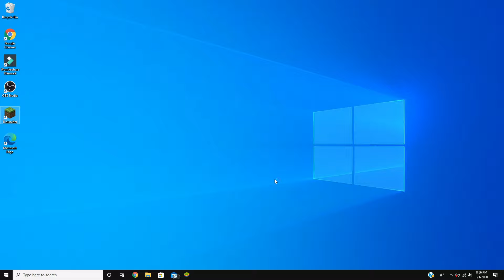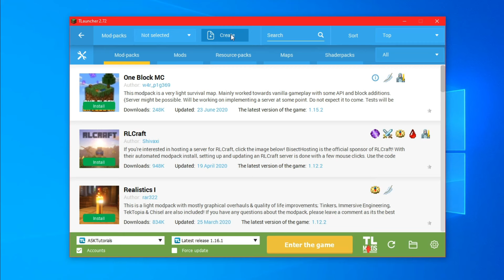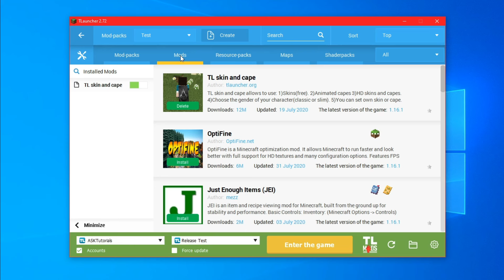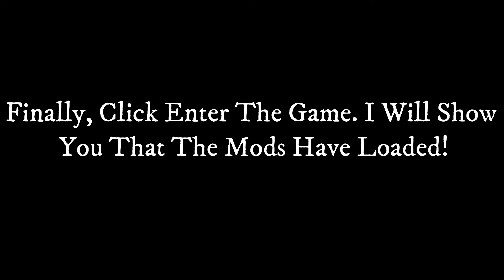How To Download Mods In TLauncher 2022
In today's new video, I will show you all how to download mods in TLauncher in 2022! This tutorial is fairly easy and straightforward as long as you follow all the steps shown.

What are mods? A Minecraft mod is an independent, user-made modification to the Mojang video game Minecraft. Thousands of these mods exist, and users can download them from the internet for free.

My intro is created from panzoid. Create an intro below!

Minecraft is a game by Mojang about placing blocks. That's it.